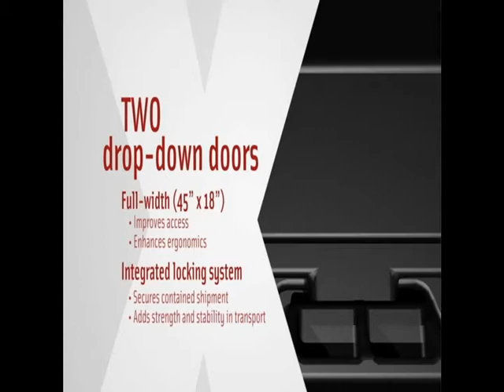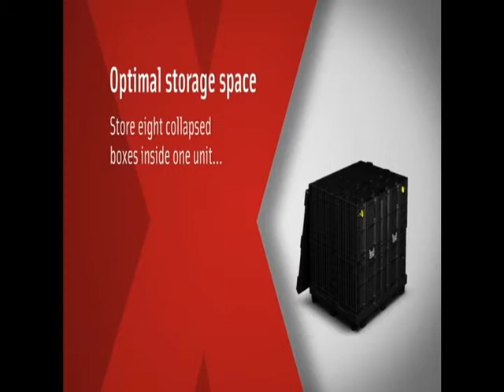Maximizer Collapsible Container System by C&H